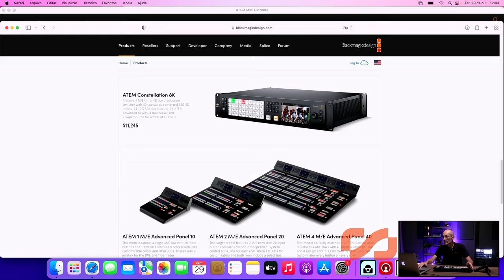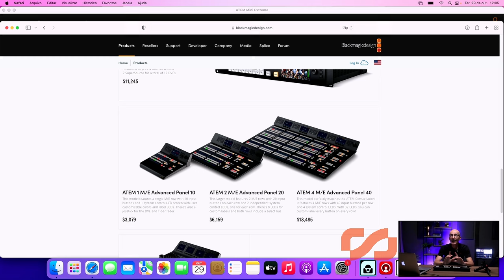Atem Micro Panel - Blackmagic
Use a interface ATEM Software Control e transforme-a em um switcher físico com o Blackmagic Design ATEM Micro Live Stream Switcher Panel. O painel foi projetado para emular o layout exato do software com duas linhas de dez botões de entrada para visualização e programa, controles de transição, uma tecla macro e um fader integrado. Isso permite que você facilite o controle manual e automático sobre sua transmissão.